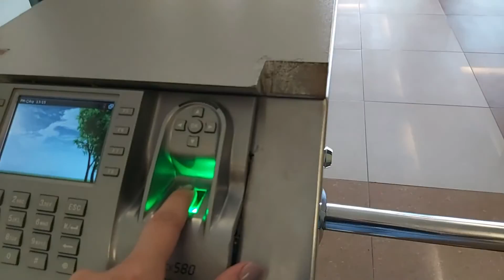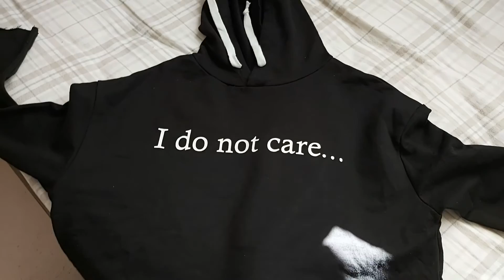Çanakkale'den Balıkesir'e Dönüş | Hafta Sonu Kaçamağı | VLOG 8